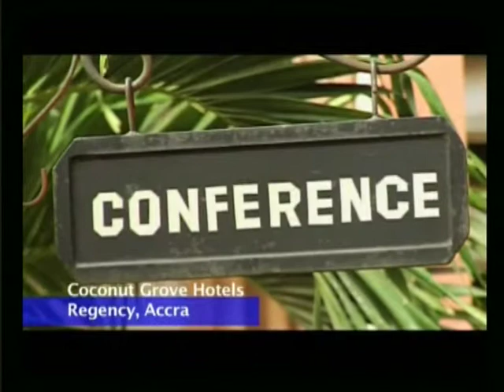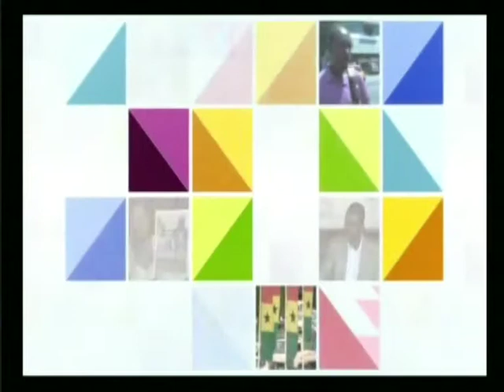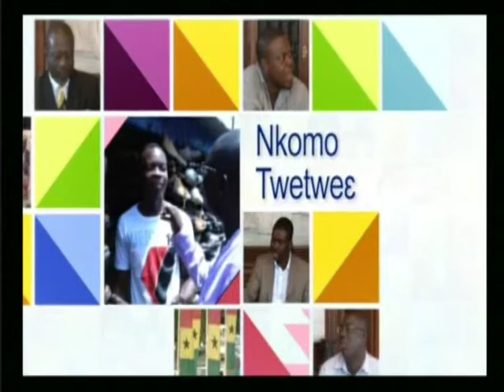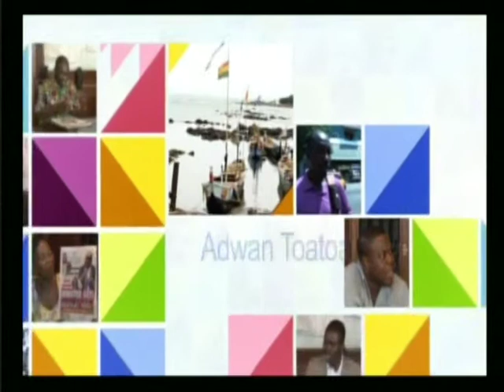Anopa Bosuo 30 5 14 Part 10 1